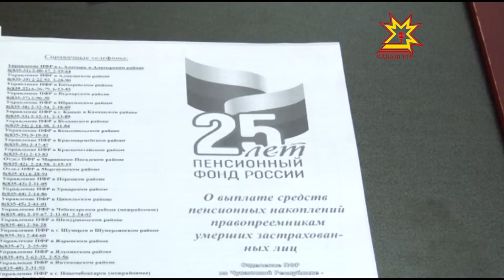Перекет пенсине илес тесен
Пенси çинчен çамрăклах шутламалла. Çулталăк вĕçлениччен 48 çултисен тата çамрăкраххисен пулас пенсие мĕнле майпа пуçтарассине палăртмалла.